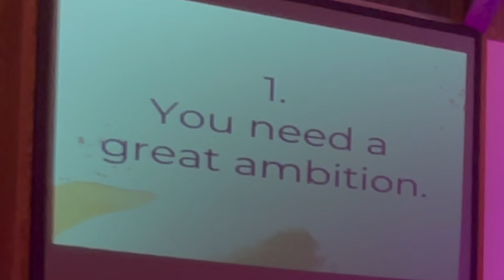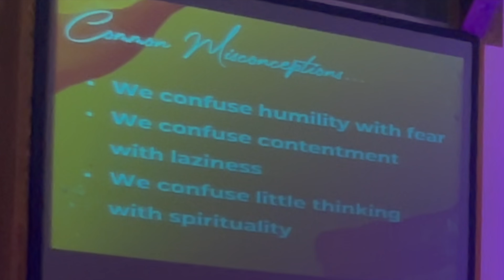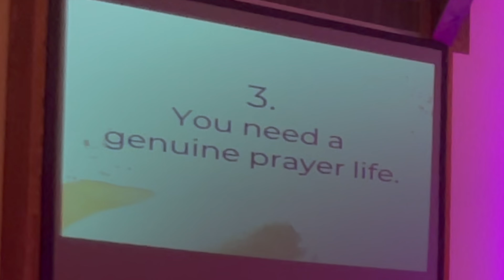Worship Service 09-08-2024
"Living Above Average" (The Story of Jabez)
New Life Church of the Nazarene in Oak Ridge, TN